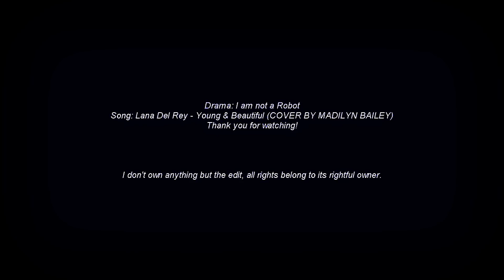Ji Ah & Min Kyu || Young & Beautiful